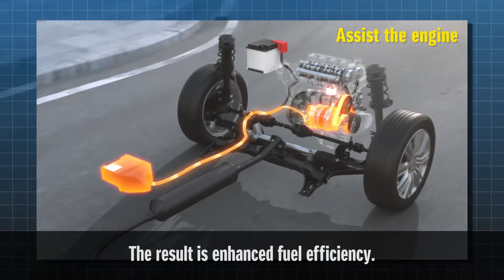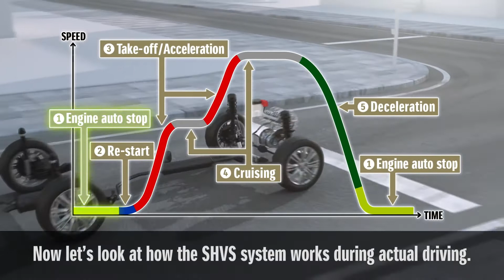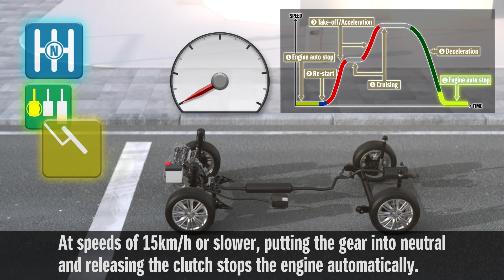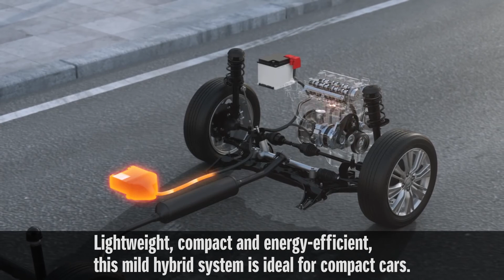Suzuki Dualjet + SHVS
Το δημοφιλές Suzuki Swift επιστρέφει στη μάχη της αγοράς, διατηρώντας μεν το sportive χαρακτήρα της φίρμας που το κατασκευάζει, αλλά εισάγοντας ταυτόχρονα και ένα πιο φιλικό απέναντι στο περιβάλλον πρόσωπο.